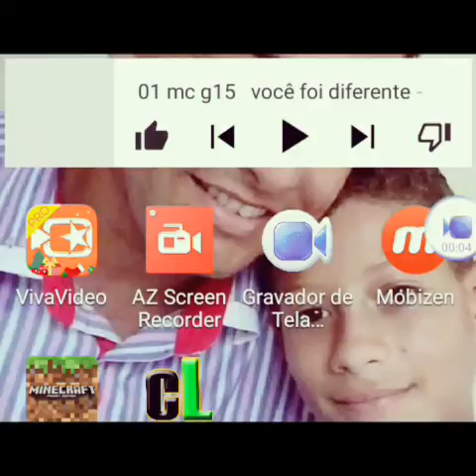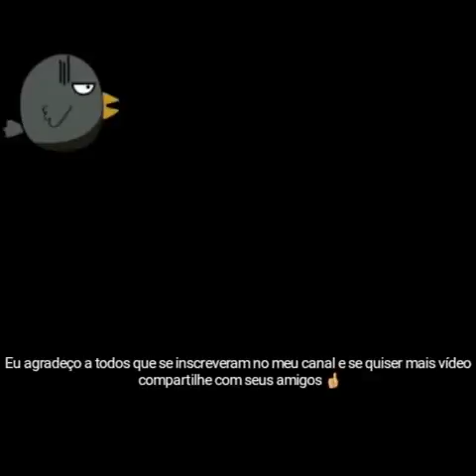Meu novo mundo no manicraft